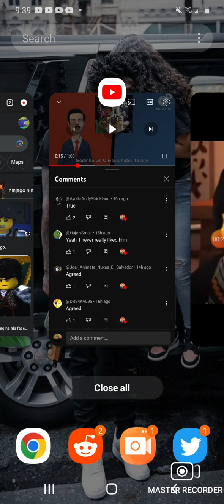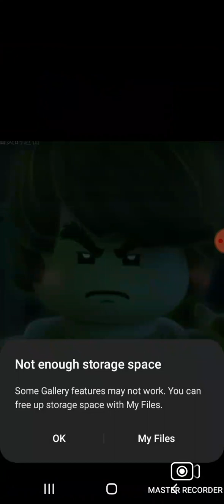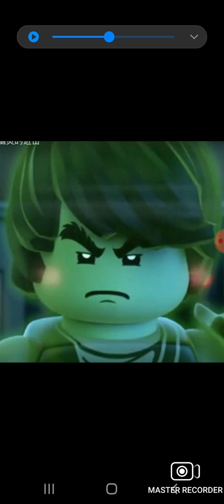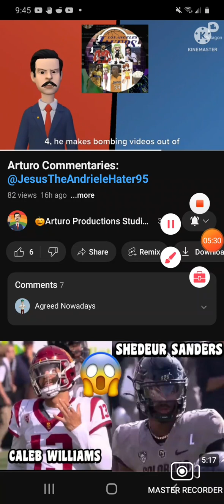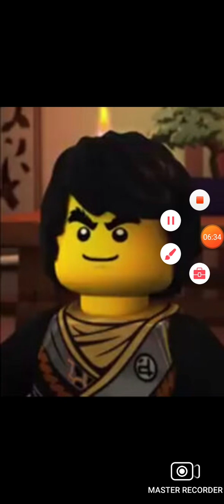jay approval @ArturoTheDuolingoFan2008 Rant on Jesus the hater